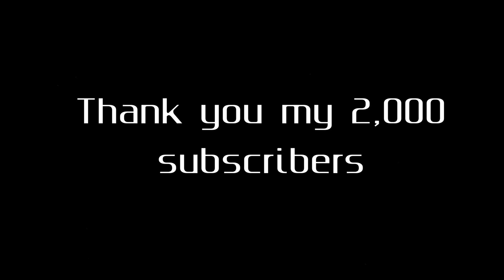My 2,000 subscribers video special/The Gardians of Earth (claymation video)